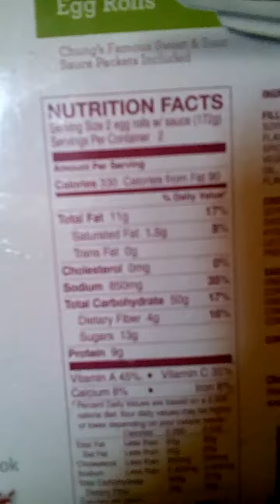Chung's Vegetable Egg Rolls Review.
Chung's Vegetable Egg Rolls Review Video not bad egg rolls it is a gourmet style egg rolls :-) :-)